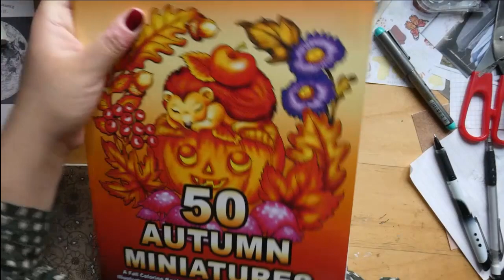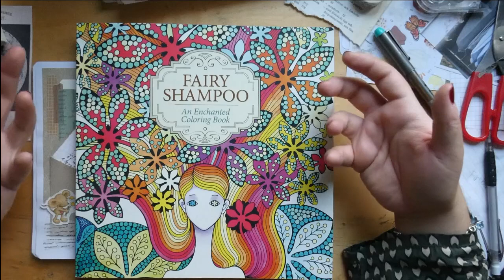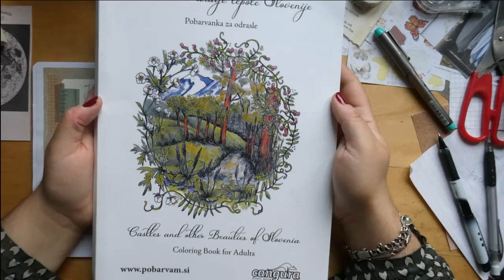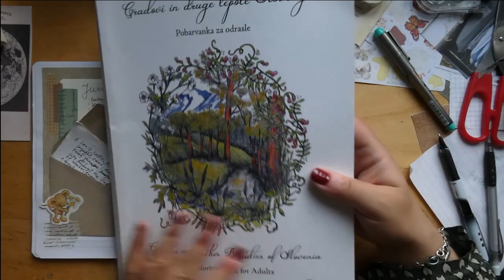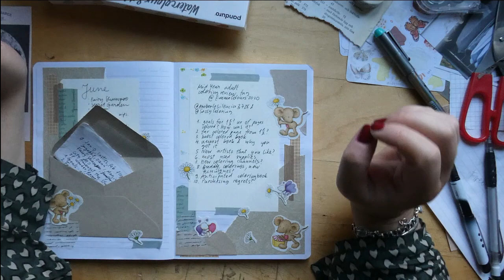ColoringTag: Mid Year Adult Coloring Review Tag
midyearadultcoloringreviewtag was originally started by @SassyColoring and has been restarted this year by @amberlesilencia3728. I was tagged by @emmacolours, thank you so much for tagging me!

Questions:
1) Did you set yourself a coloring goal for the first half year? If you count your pages, how many pages have you colored? How was the first half year coloring-wise?
2) Show your favorite colored images from the first half year!
3) Which is the book, that you have most colored in during the first half year?
4) Which is the last book, that you got and why?
5) Did you discover any new artist or publishing companies, that you like?
6) What were your favorite and most used pencils, supplies and tools?
7) Did you discover any new coloring channel?
8) Did you try any new coloring techniques or did you follow a color along? Did you take part in buddy colorings?
9) Which is your most anticipated coloring book, which will be released in the second half year?
10) Do you have any regrets? Any purchases, that you would have rather not bought?